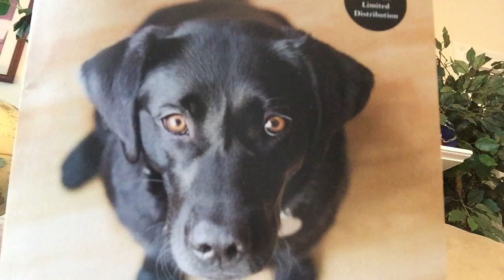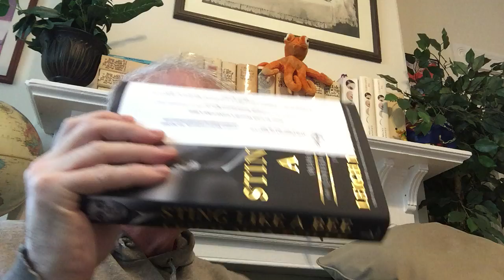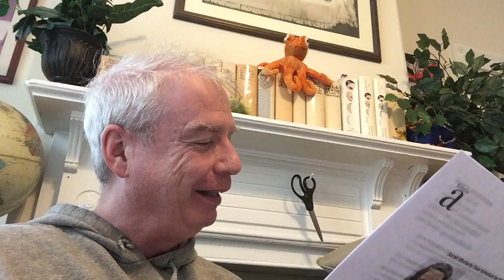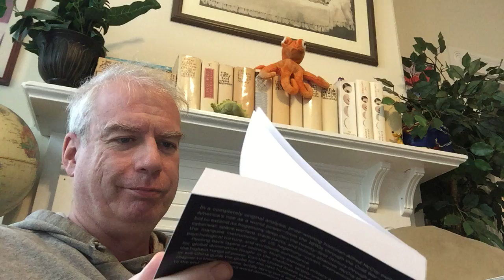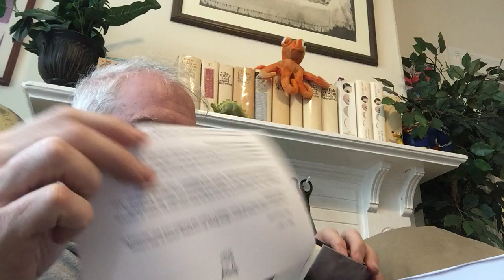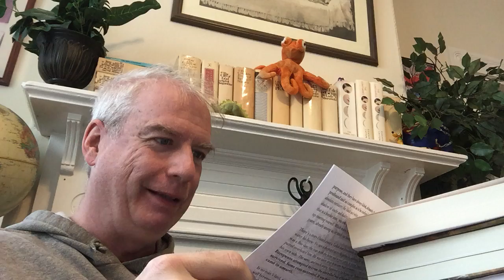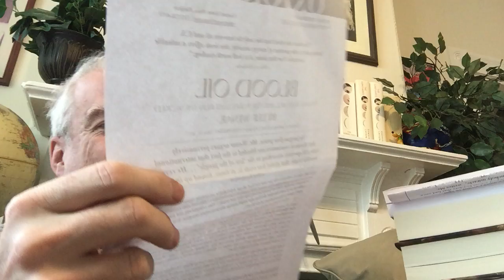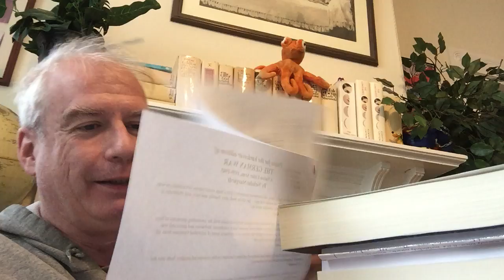The Mail Haul That JUST KEPT GOING!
Best to fix yourself some soup and settle in! This mail haul is a bit on the unending side!